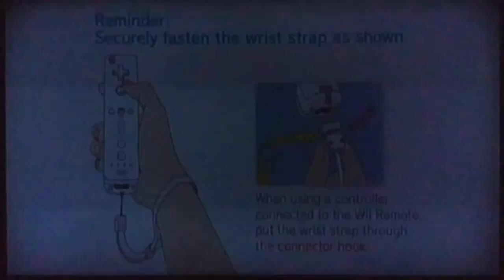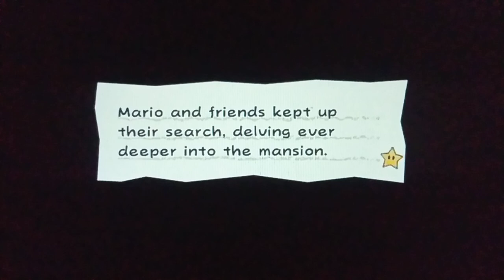Super Paper Mario (WII-CEL): 6 - Capítulos 23/ Divida absurda/ Novo pixl/ Quebrei a maldição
Super Paper Mario (スーパーペーパーマリオ?) é um jogo eletrônico misto de plataforma e RPG produzido pela Intelligent Systems. Foi planejado para o GameCube, mas com a chegada do Wii, a Nintendo lançou-o no novo console. Traz personagens do Reino dos Cogumelos em uma aventura com toques de RPG e plataforma. A novidade desta versão é a possibilidade de alternar entre um visual 2D e 3D, abrindo novas possibilidades de vencer os desafios.

O game tem termos usados em RPGs, como HP (Health Points, conhecido também como Heart Points, na série Mario), ataque e defesa.